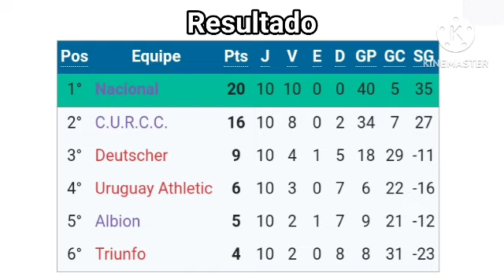Campanha do Nacional no Campeonato Uruguaio de 1902